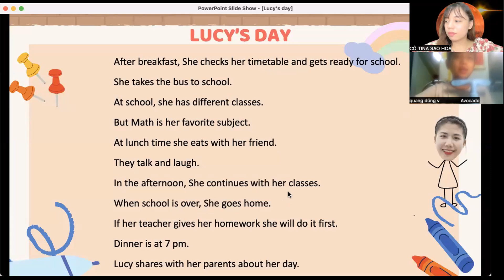Video Test định kỳ của lớp B05 cùng Ms. Tina - Quang Dũng